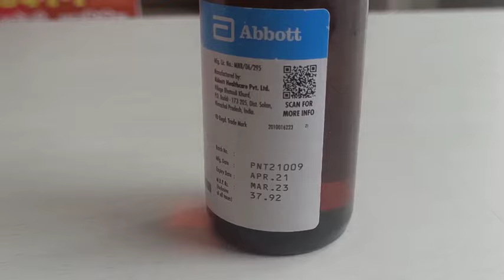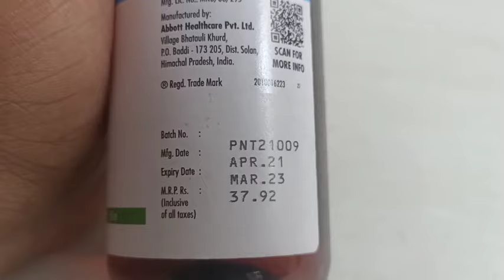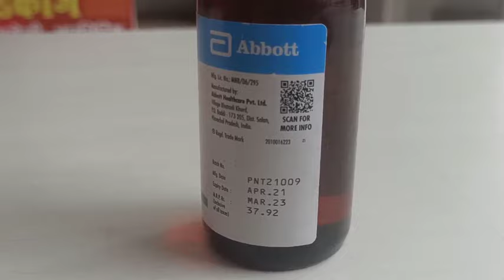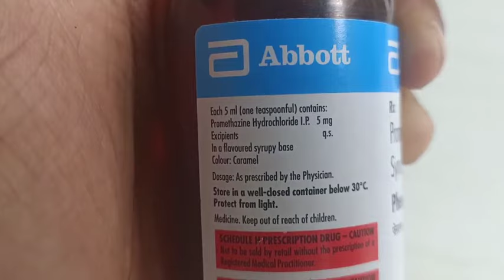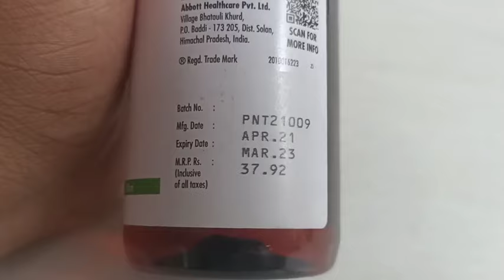Promethazine Syrup | Phenergan Syrup | Phenergan Syrup uses and Side effects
Title :- Promethazine Syrup | Phenergan Syrup | Phenergan Syrup uses and Side effects | Promethazine HCL

About Me :- Hello friends my name is Diwakar Raghav. I am Pharmacist by profession. Here we try to clear the myths spreading on the internet.